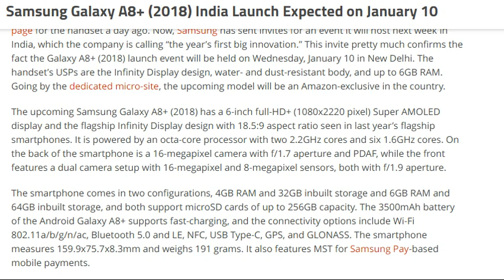Samsung Galaxy A8 (2018) India Launch Expected on January 10 [ tech ]